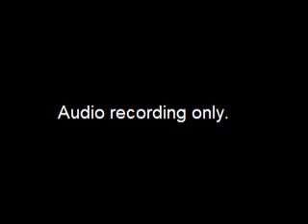Community and Economic Development Committee - January 4, 2024